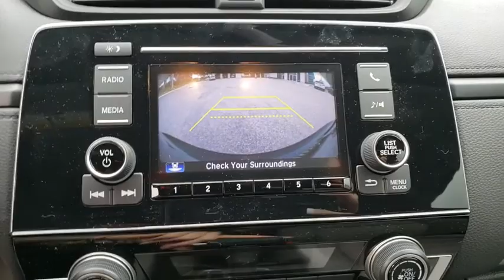2019 Honda CR-V Winter Garden, Clermont, Winderemere, Winter Park, The Villages, FL KH400856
2019 Honda CR-V LX 2WD - Stock#: KH400856 - VIN#: 2HKRW5H39KH400856

Headquarter Honda
17700 State Road 50

Low Financing and Leasing Available. Headquarter Honda is excited to offer this beautiful-looking 2019 Honda CR-V 2WD LX in Lunar Silver Metallic.We are conveniently located just a few minutes West of Downtown Orlando, just off the Florida Turnpike between Winter Garden and Clermont! It s one of the easiest drive in Central Florida! Remember: Headquarter Honda Gets You There! So take the easy drive from almost anywhere in Central Florida to visit us or just call one of our Professional Inventory Specialist for more information and schedule a VIP appointment.